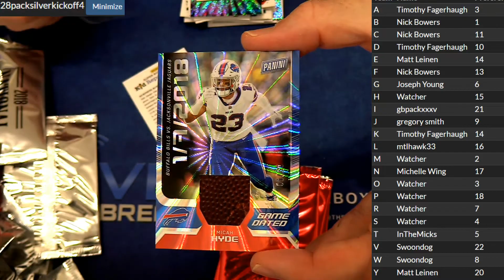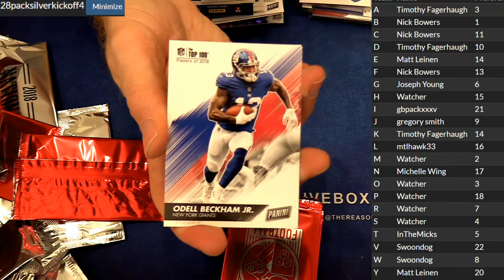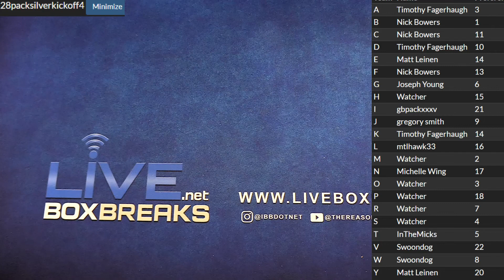2018 Chrome Sapphire #4 LBB